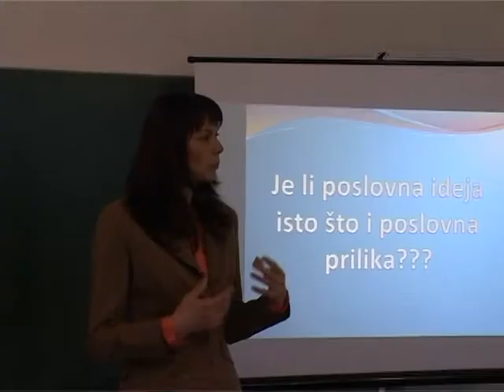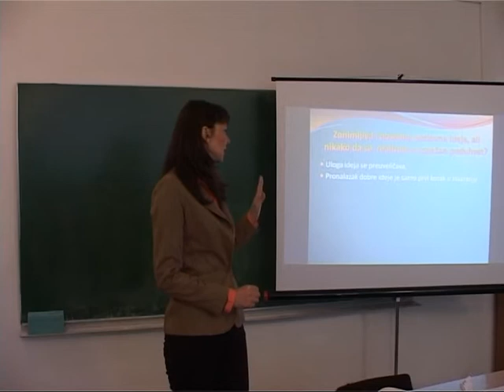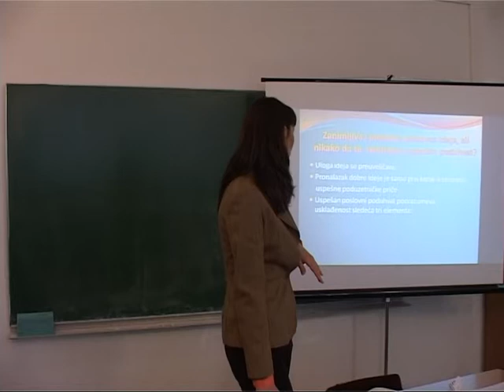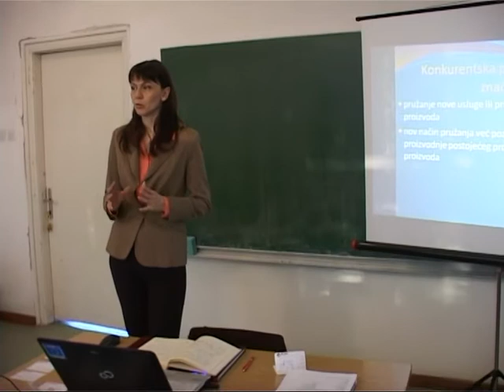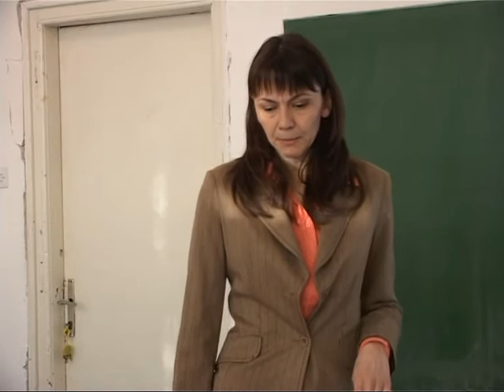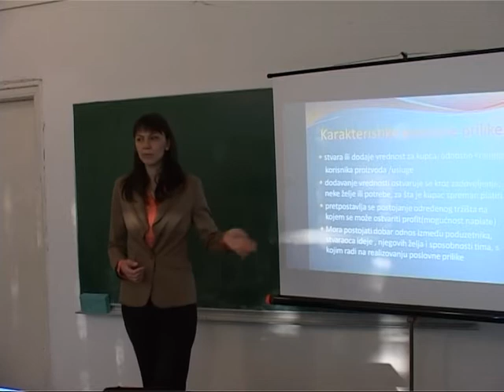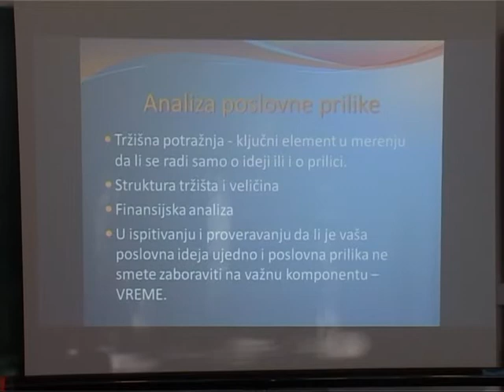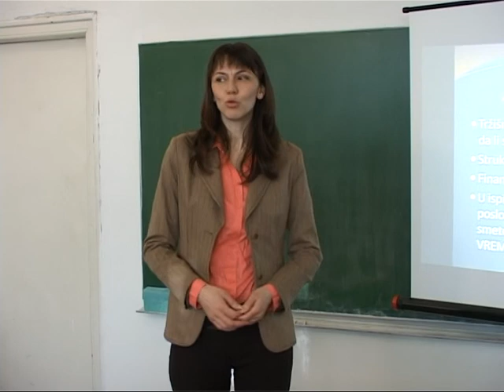Poslovne ideje i prilike